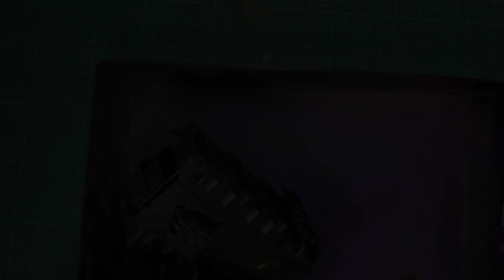Better Battleready Folge 9: Tabletop Forge Container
In dieser Folge zeigt euch Jan, wie ihr schnell und effizient einen Container von Tabletop Forge bemalen könnt. Die Grundidee hat Jan von Mediocore Hobbies adaptiert und deshalb verlinken wir euch das Video hier noch einmal, da die Idee natürlich zu dem Kanal gehört. Viel Spaß mit dem Video!

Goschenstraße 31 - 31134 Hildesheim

Stammtisch Instagram @adeptusstammtisch @tutanchcashun @han.painting @Guybrushpaintwood @tabletop.love